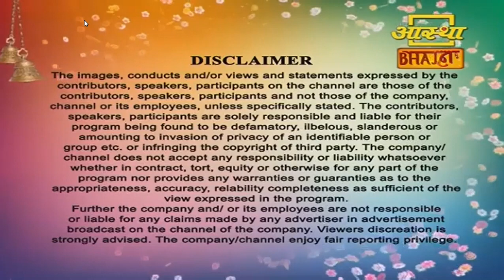Saiwani Episode Live | By Adv. Dr. Sunil Nanasaheb Karpe